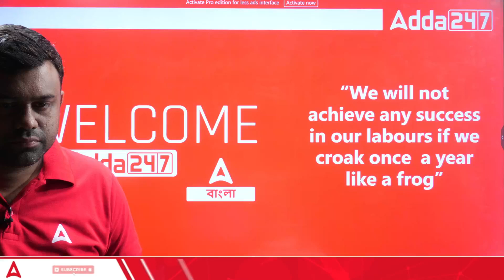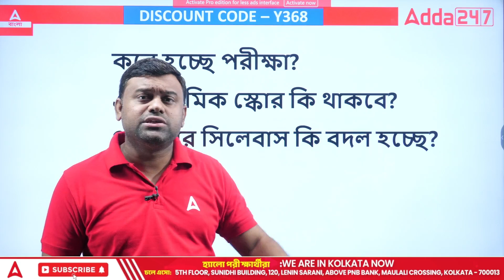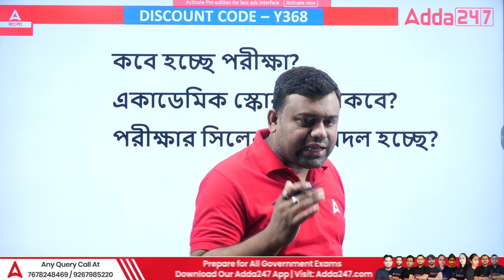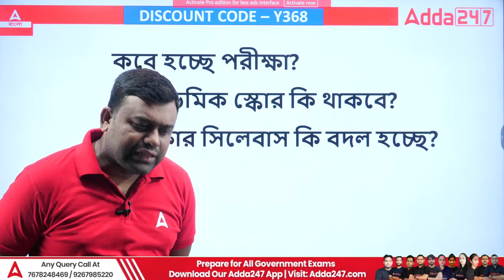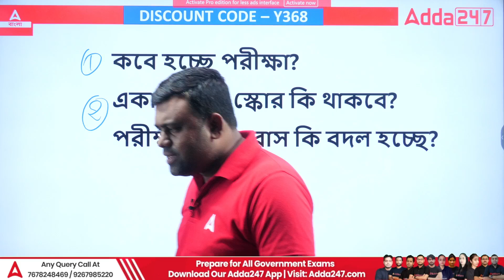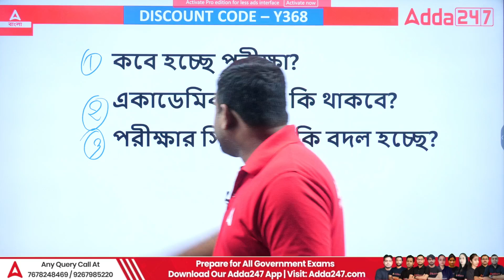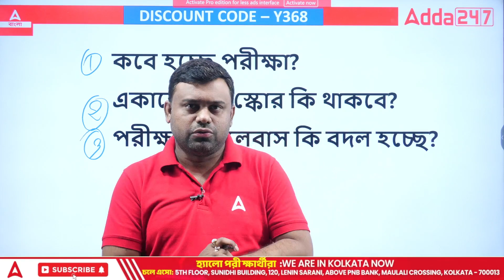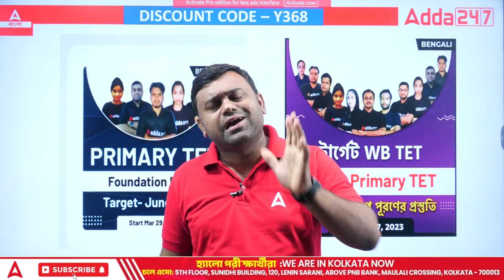WB Primary Tet & SLST 2023 Update News Today ll New Batch ll Preparation Strategy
April Batches -
👉 SSC CGL 2023 Live classes | Bengali Language MCQ and PYQ Practice Batch of MTS Exam